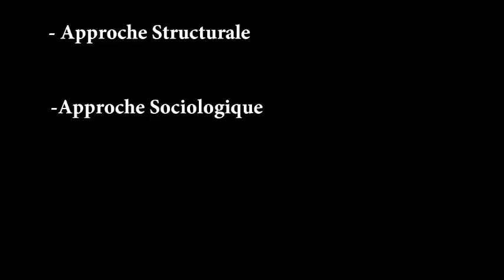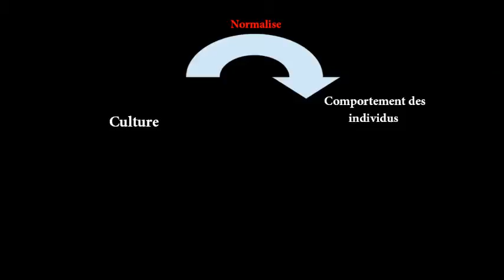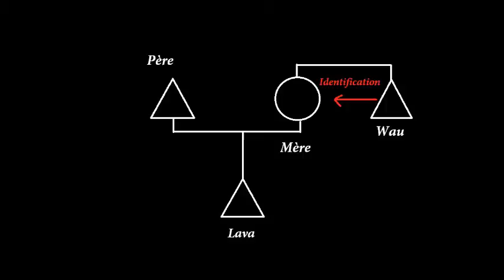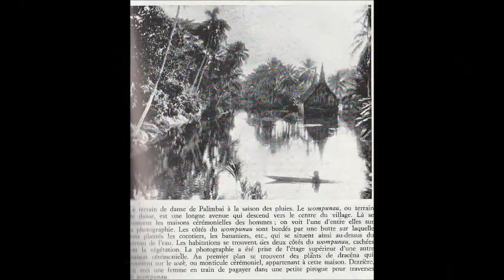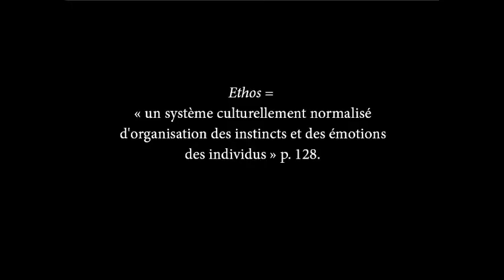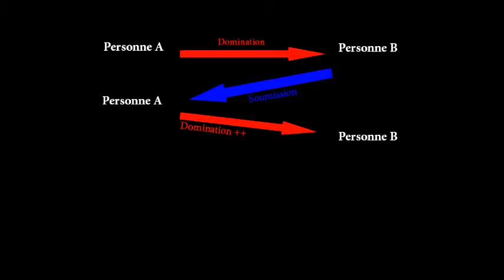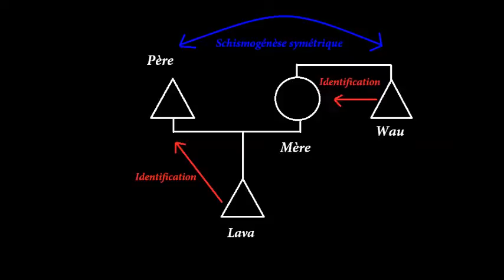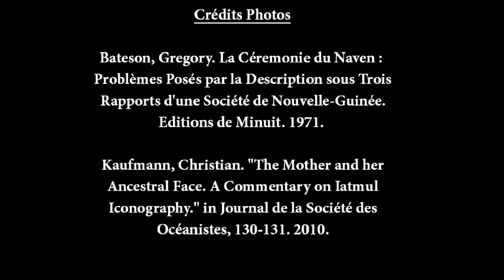Gregory Bateson, La Cérémonie du Naven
Présentation de l'ouvrage de Gregory Bateson à propos d'un étonnant rituel des Iatmul de Nouvelle Guinée, le Naven. Par Alice Bernadac, Ecole pratique des hautes études.